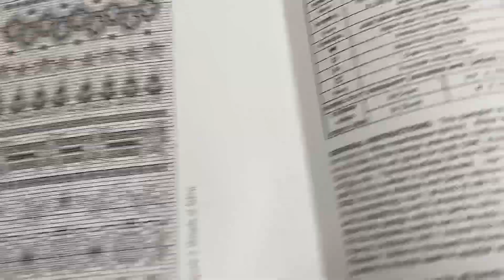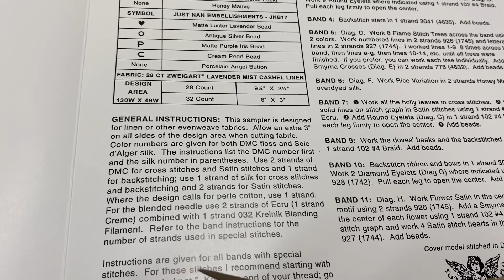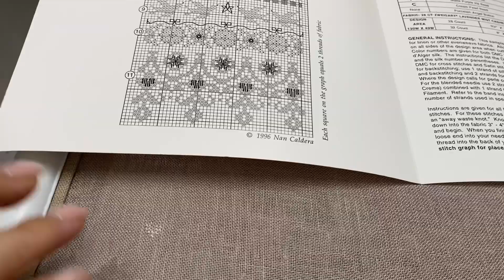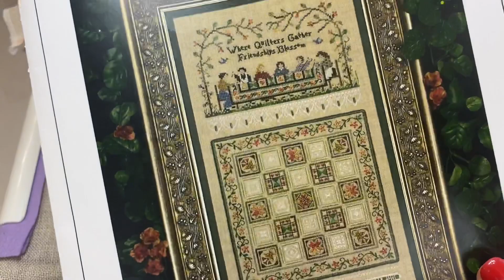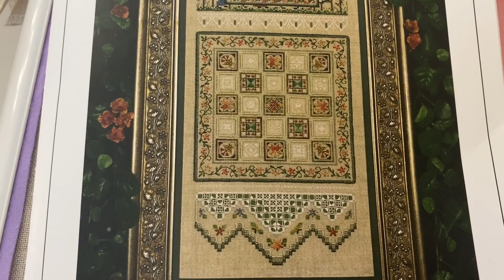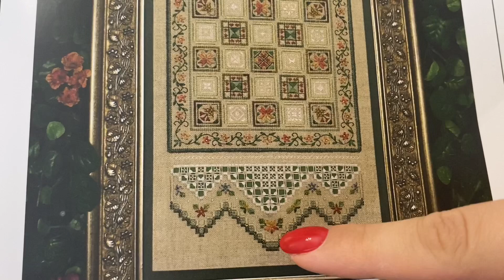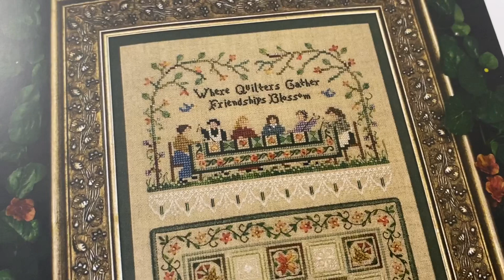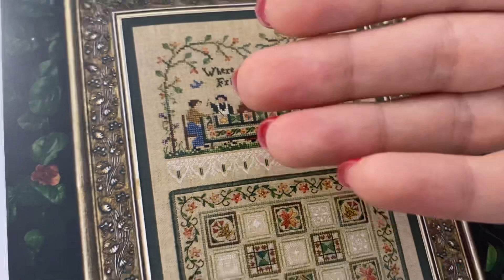101. Angel Tapestry, Autumn in the Square, Summer Stroll by Just Nan. Victoria Sampler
Перезаливаю данное видео увеличив звук. Надеюсь сейчас будет гораздо лучше.